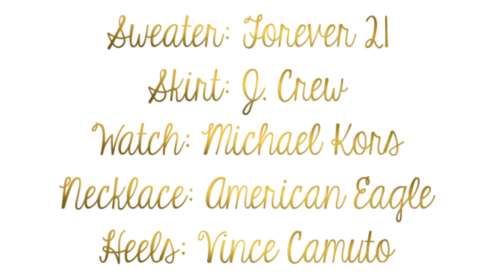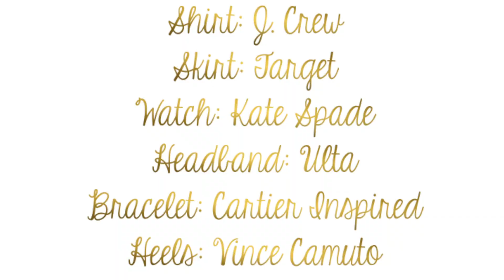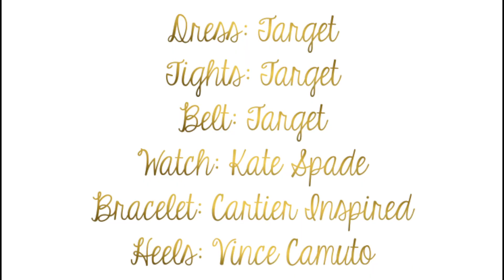Holiday Lookbook 2014 || Lauren & Emery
Lauren:
-Shirt: Francesca's
-Vest: J. Crew
-Watch: Kate Spade

Emery:
-Shirt: H&M
-Scarf: Amazon
-Watch: Michael Kors